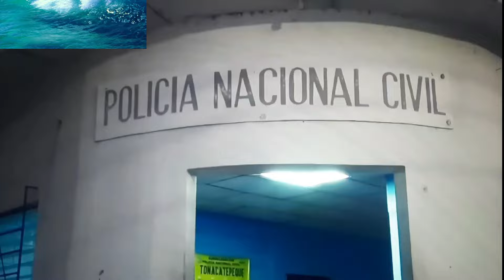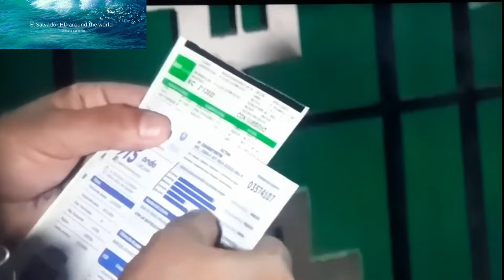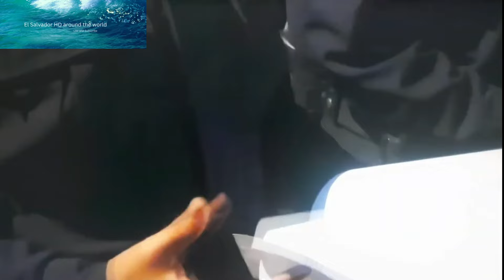LA POLICIA DE EL SALVADOR MEJORA SU TECNICA DE BUSQUEDA